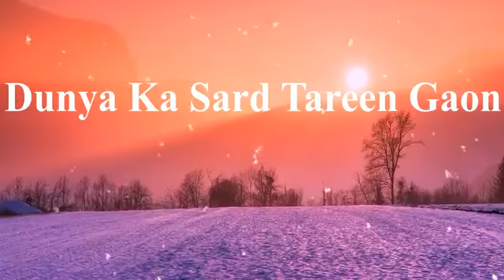Duniya ka sard tareen gaon. . . دنیا کا سرد ترین گاؤں